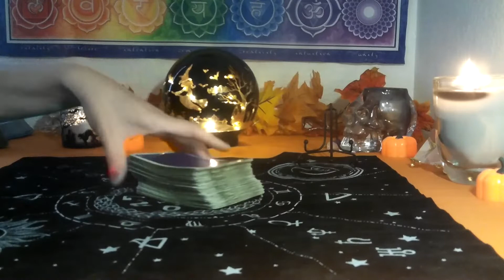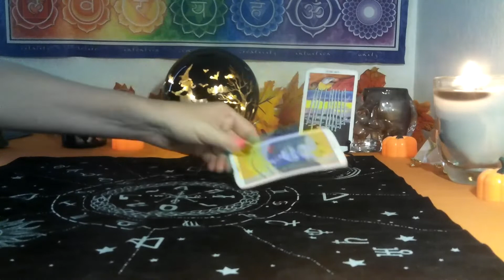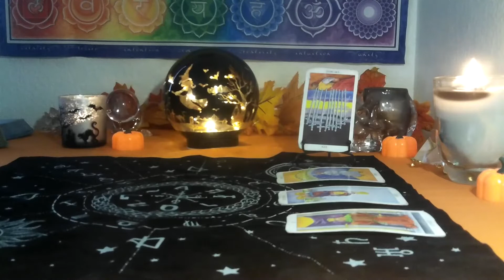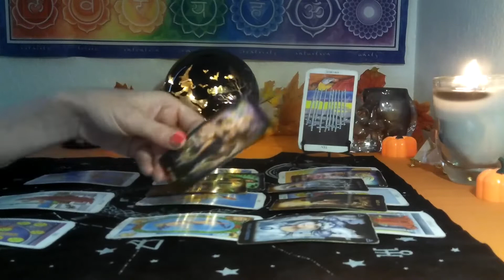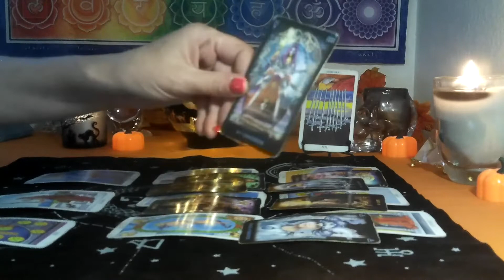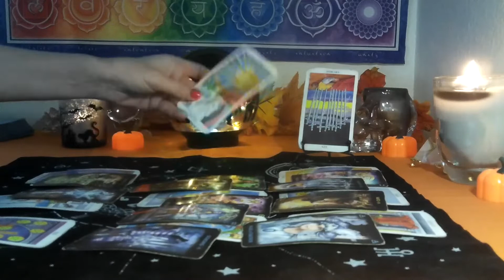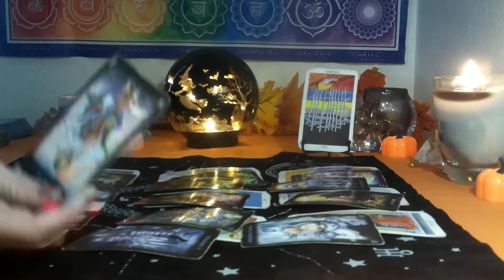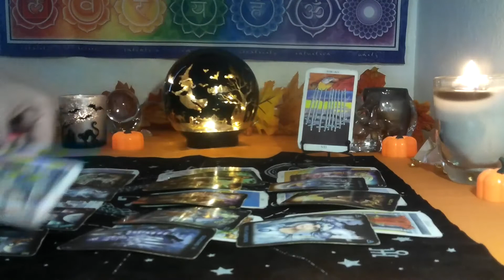TAURUS GEMINI CUSP~ OCTOBER 7TH ~ 15TH ~ KEEP MAKING THAT EFFOT NO WORRY!!